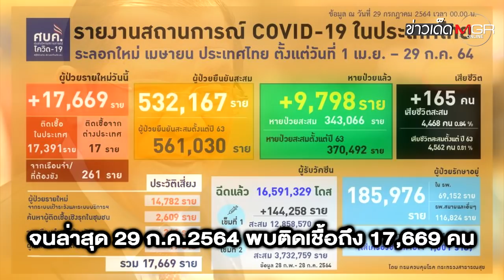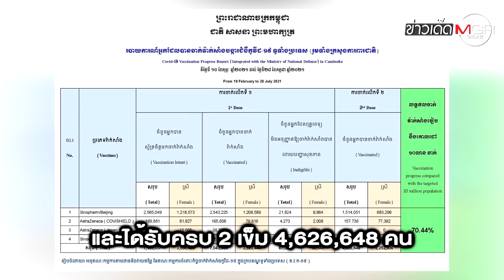"กัมพูชา" ปิด 8 จว.ชายแดนไทย เคอร์ฟิวทั่วประเทศ สกัดโควิด-19 ลามข้ามฝั่ง: ข่าวเด็ดแมเนเจอร์